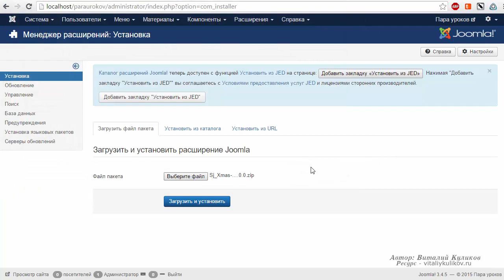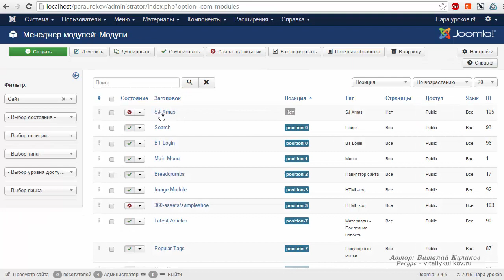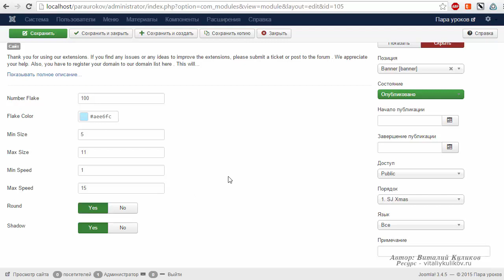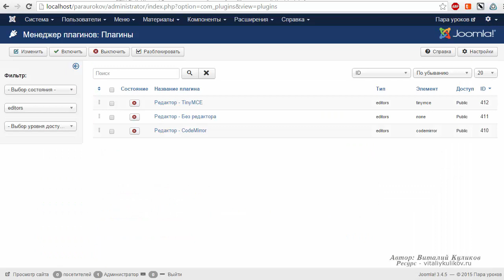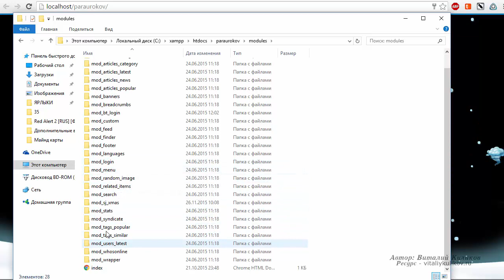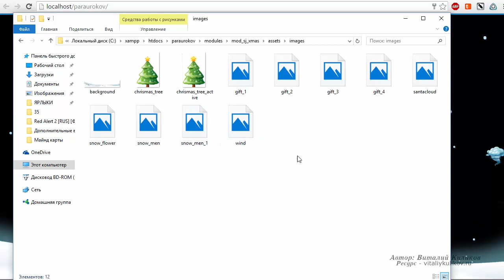Новогодняя тема для сайта